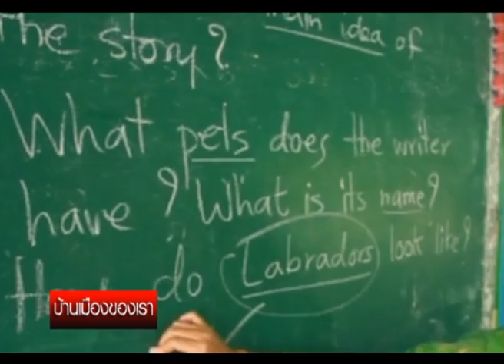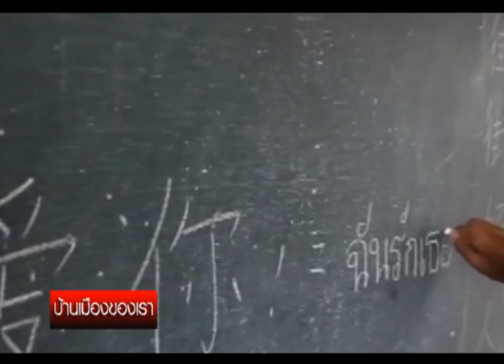5-4-57 บ้านเมืองของเรา